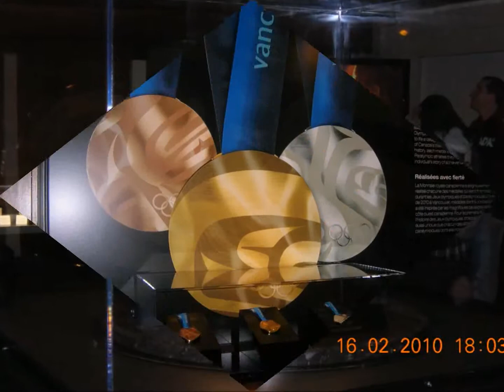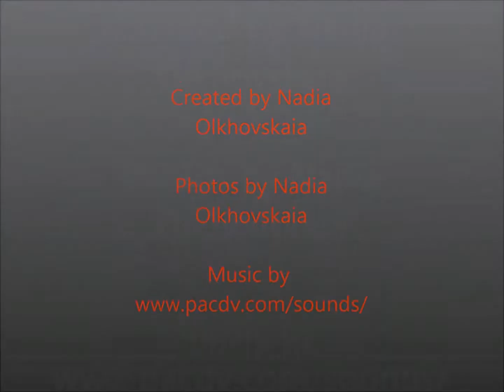Vancouver 2010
The city during the Olympic Games 2010.